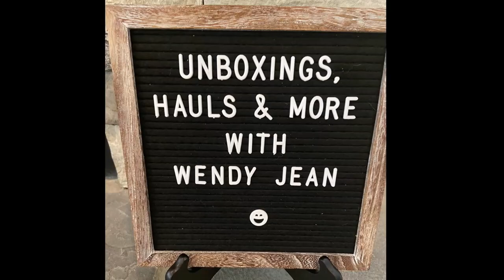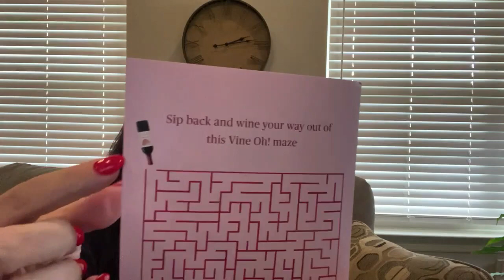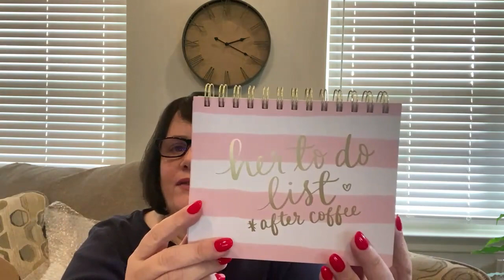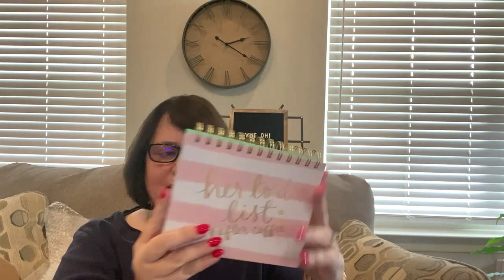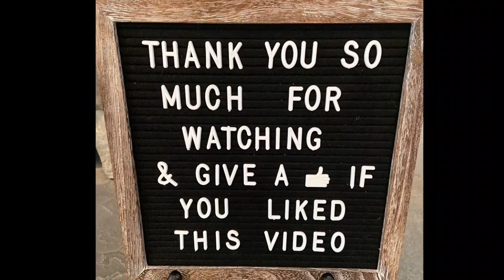Vine Oh! | Oh! La La! Box Unboxing 🍷vineoh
GLOSSYBOX: Click link to save $5 off your first box.

Mail:
Wendy Jean